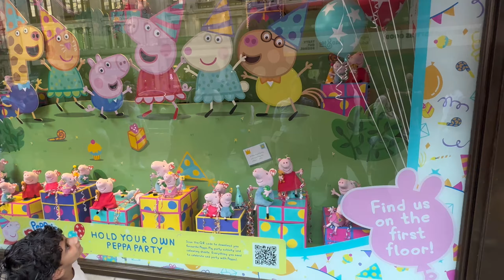Experience the magic of Hamleys toys at London store regent st